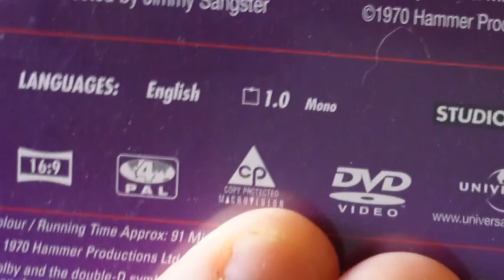IS HAMMER'S KARNSTEIN TRILOGY GOOD? HAMMER HORROR DEEP DIVE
The Vampire Lovers
Lust For A Vampire
Twins Of Evil

Time for some more Hammer Horror, the Karnstein Trilogy

00:00 Intro
00:34 Hammer In The 1970s
02:25 Twins Of Evil
06:46 Lust For A Vampire
13:41 The Vampire Lovers
21:22 How I Scared Some Politicians (storytime)
24:23 Outro And What's Upcoming On The Channel

The postal address for the channel is:

Victoria, Australia